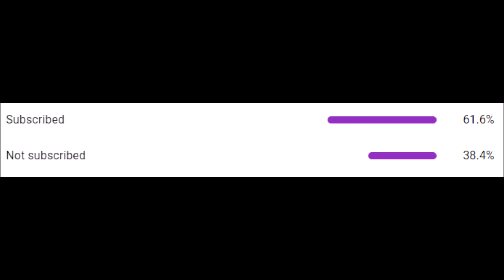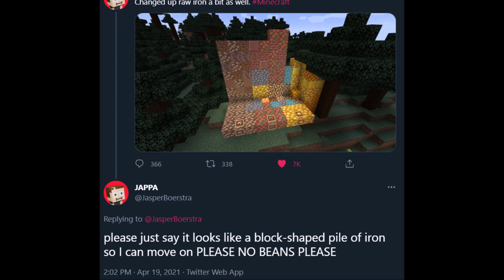(Cave Update) 🥳 !ئەو ئەپدەیتەی ماینکرافت کە هەمووان دەیانویست لە کۆتاییدا هات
► (Info) !لە ڤیدیۆی ئەمڕۆدا ئەلەند هەموو وردەکارییەکانی ئەپدەیتی ئەشکەوتەکان ڕوون دەکاتەوە لەگەڵ نهێنییەکانی
💳 (Reklam) .بۆ ڕێکلام کردن تکایە نامەیەکم بۆ بنێرە لە مەسنجەر

📜 Chapters:

Intro: 00:00

Blocks: 01:15

Items: 13:17

Mobs: 15:04

Miscellaneous: 18:12

Sounds: 19:06

World Generation: 23:08

Outro: 24:56

💻 Laptop Specs:

🔖 Name: Lenovo ideapad 330.

💾 RAM: 8 GB.

🔋 Windows: Windows 10.

📟 Processor: Intel(R) Core(TM) i7-8550 CPU @ 1.80GHz (8 CPUs), ~2.0GHz.

⚙️ System Type: 64-bit Operating System.

💲 Price: 600$.

⭐CREDITS⭐

زۆر سوپاس بۆ سێرکردنی ئەم ڤیدیۆیە و بۆ هەموو ڵایک و کۆمێنت و شەیرێک، سەبسکرایبی چاناڵەکە بکەو پەنجە بنێ بە 🔔 بۆ ئەوەی هەرگیز ڤیدیۆت لەکیس نەچێت